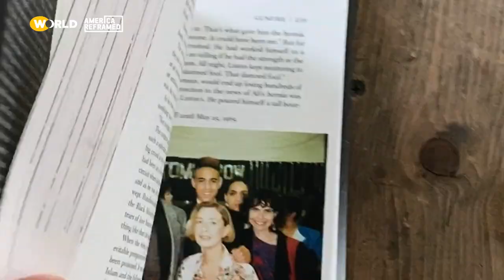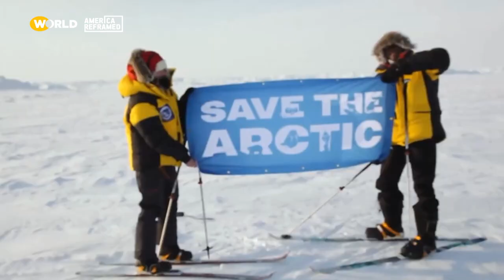Sol Guy | The Death of My Two Fathers | Beyond the Lens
Sol Guy opens up about the story for his film, THE DEATH OF MY TWO FATHERS, which was a personal journey to reconciling his past and healing his present. He also tells of the opportunities he's had as a man of mixed race growing up in Canada over America, reveals who and what shaped him as a father, and shares the storytelling advice he has as a filmmaker.

THE DEATH OF MY TWO FATHERS: After 20 years, Sol Guy watches his late father’s tapes and embarks on a journey of healing and reconciliation. The film reveals the complexities of identity, the persistence of racial trauma, and the challenges of fatherhood.